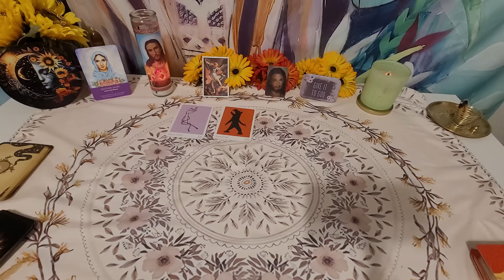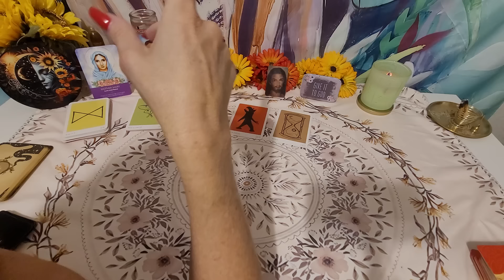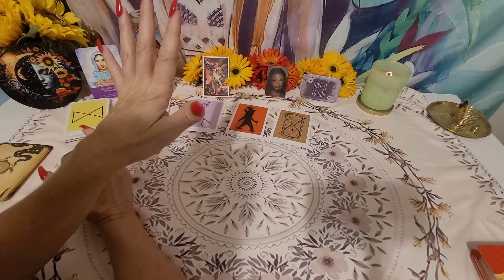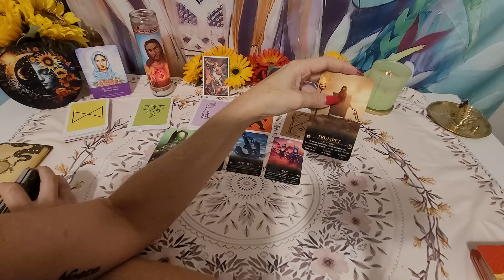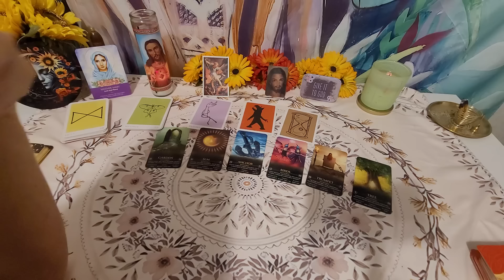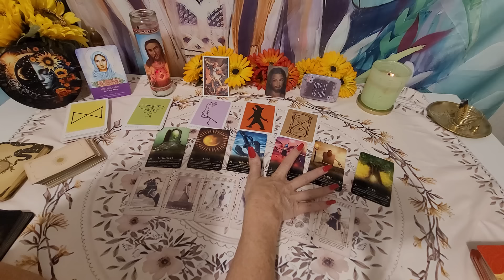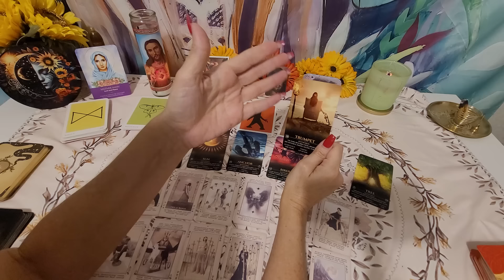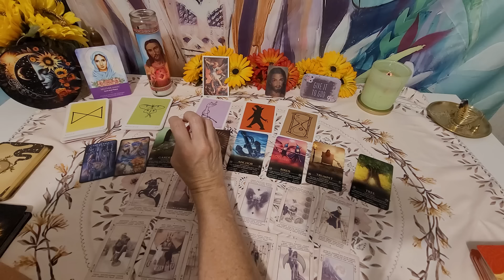Finding balance in the duality. Perceiving differently! Allow yourself to receive this gift